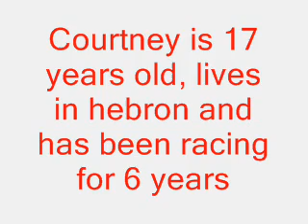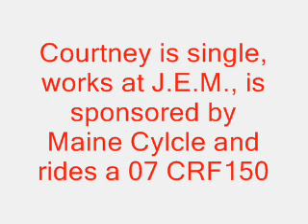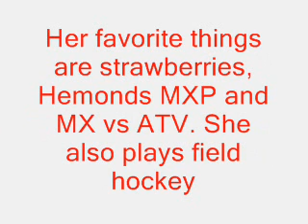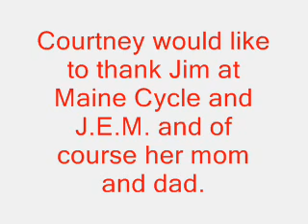Courtney Burhman Interview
Behind the bars takes a look a rider #14 Courtney burnham.